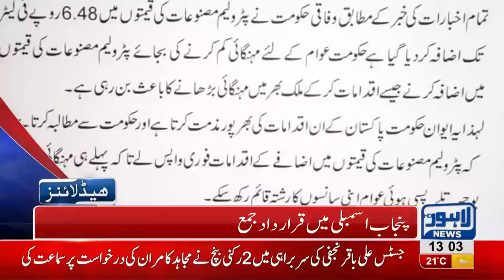01 PM Headlines Lahore News HD – 1 November 2018